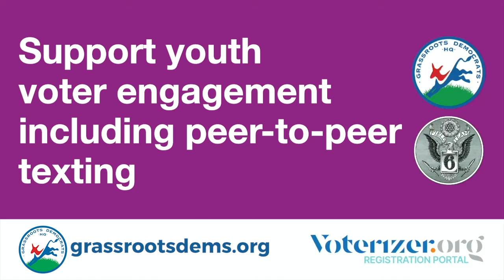Grassroots Democrats HQ Fellows Love Texting